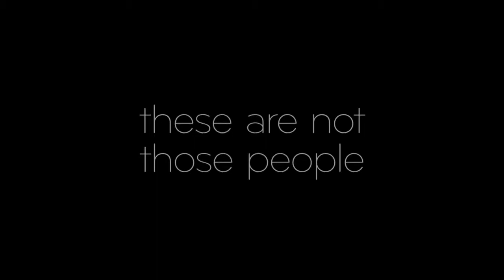Togetherness Official Teaser Trailer (2014) - Steve Zissis, Abby Ryder Fortson HD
A comedy that follows two couples living under the same roof who struggle to keep their relationships alive while pursuing their individual dreams.